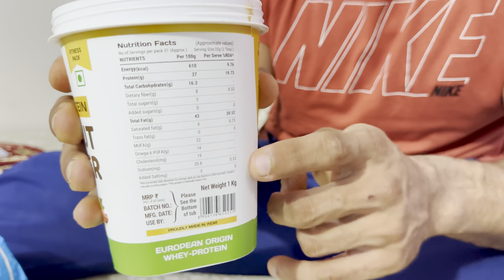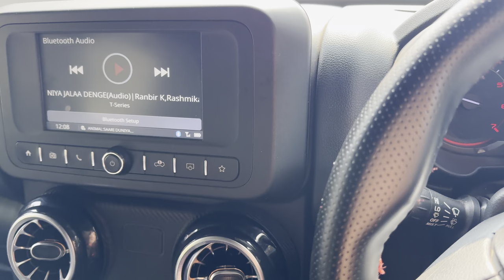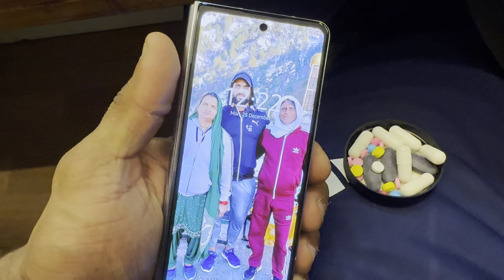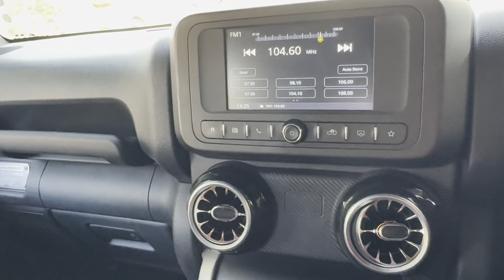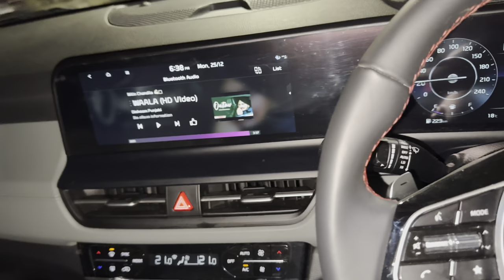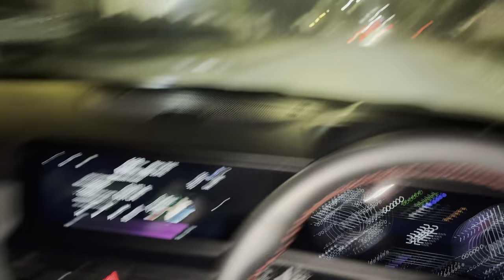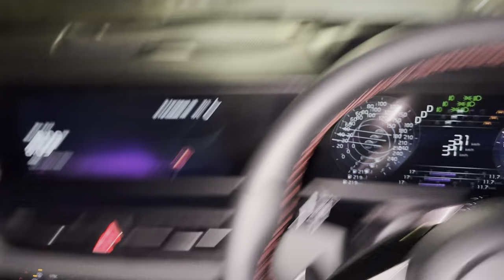4 Meals Diet Plan For Muscle Gain💪| Full Day Of Eating In Prep| Nitin Chandila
Pintola All Natural Peanut Butter